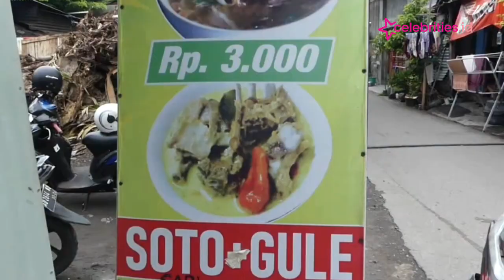Ramah di Kantong, Menggugah Selera Soto dan Gulai Kambing Rp3 Ribu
Menggugah selera dan ramah di kantong, inilah yang ada di benak para pelanggan Kedai Nasi Gulai dan Soto Mbah Samin.

Uniknya untuk menyantap soto dengan isian daging kambing ini, pengunjung hanya perlu merogoh uang Rp 3.000.

Kontributor : Septiantoro